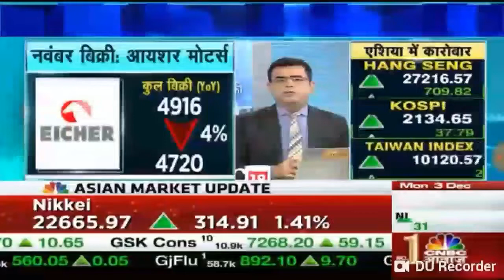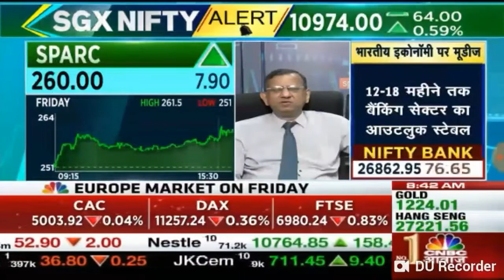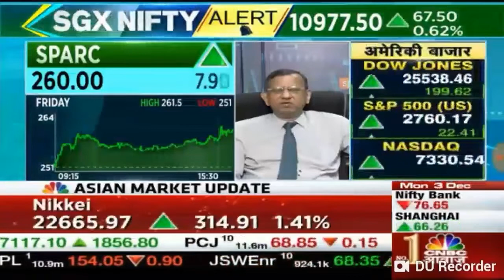SP Tulsion advised on Sun Pharma and SPARC on 03 Dec 18